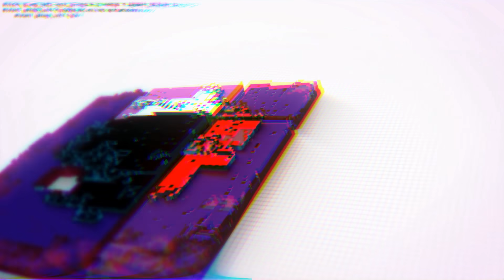Antar Truck New Wahyu Abadi Untuk di Rombak. . .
Deskripsi menyusul ya hehehe🙏